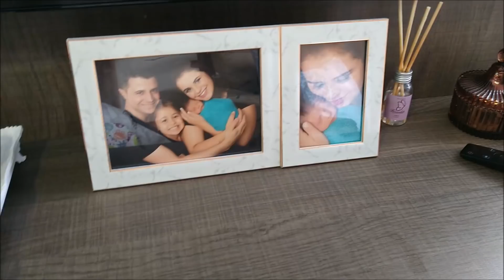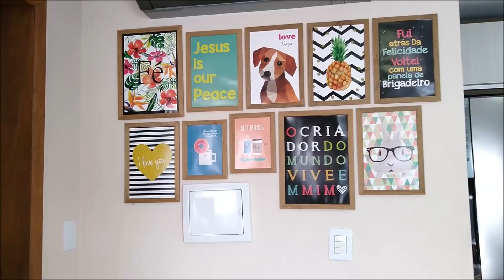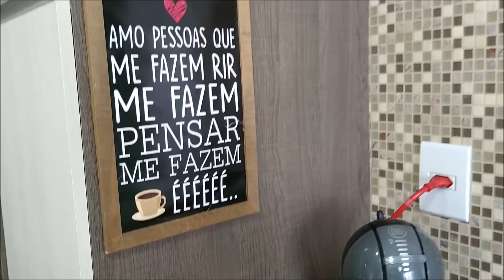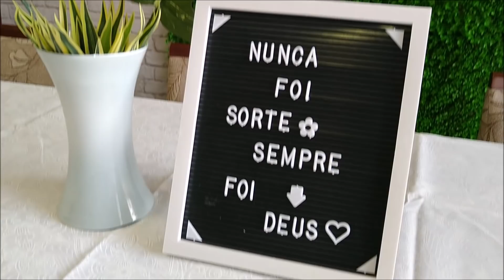JARDIM VERTICAL ARTIFICIAL E TOUR NA SALA DE ESTAR/JANTAR